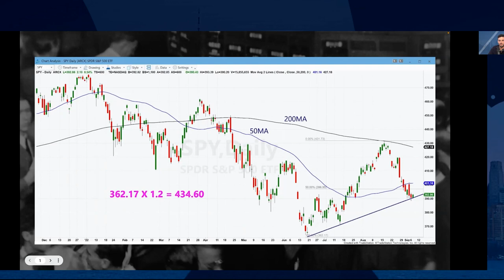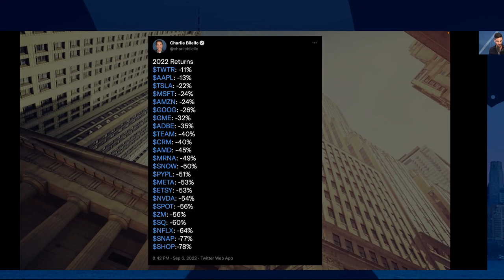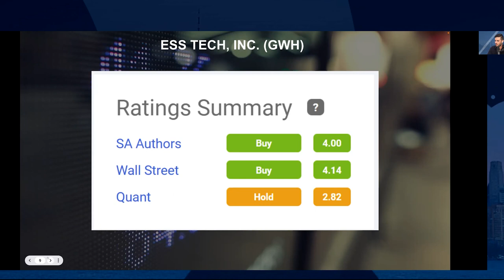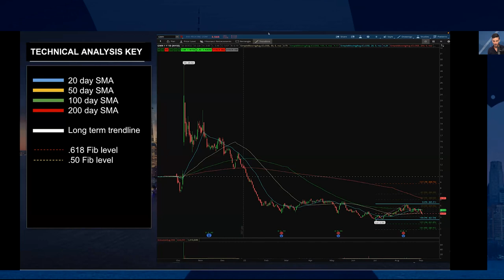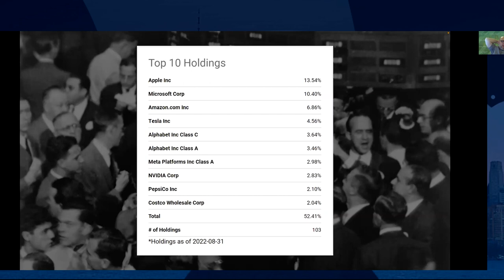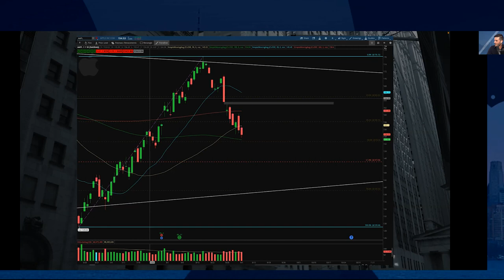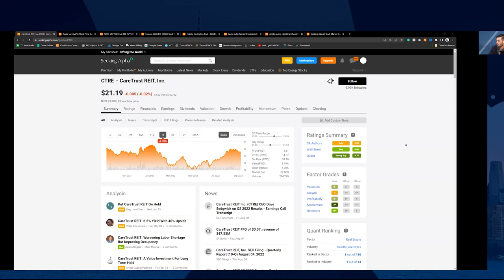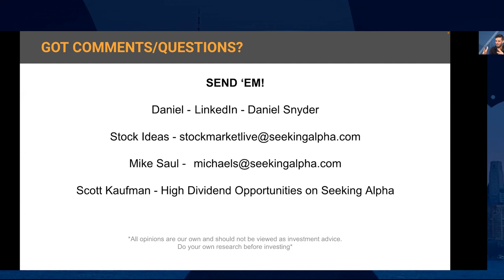Apple - Far Out From The Best Dividend Play With Special Guest Scott Kaufman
In this episode, Apple before the "Far Out" event, analyzing a stock in the battery creation space that our audience pitched to us last week, and we are joined by Scott Kaufman from High Dividend Opportunities to get his insights on safe dividend stocks.

Grab your seat to join the conversation live on Wednesday's at 12 pm ET